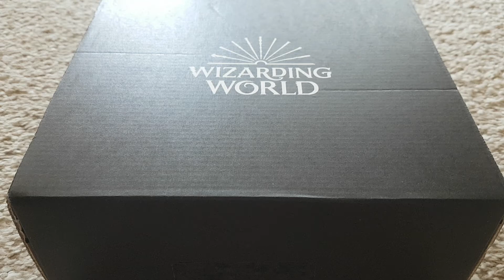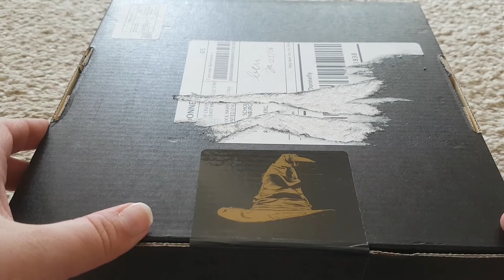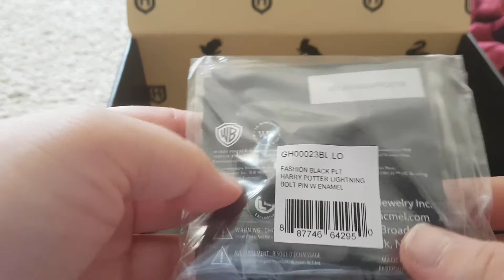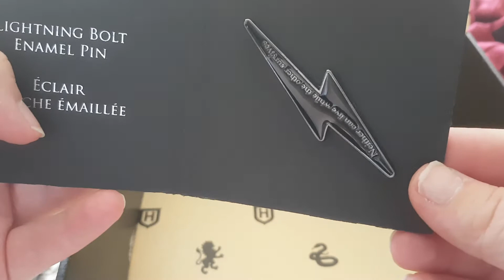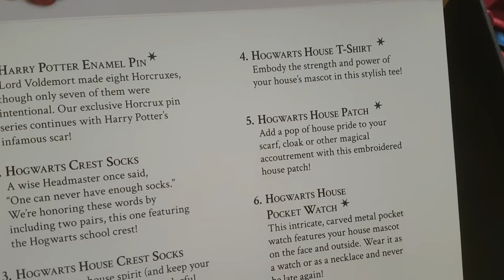Unboxing mit Saku [Loot Crate Box - Wizarding World] Mai 2018